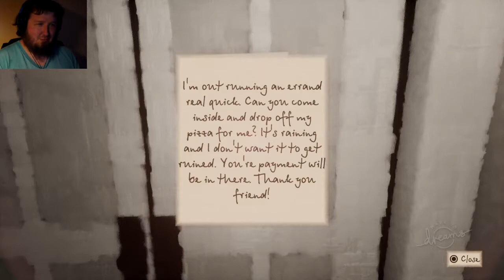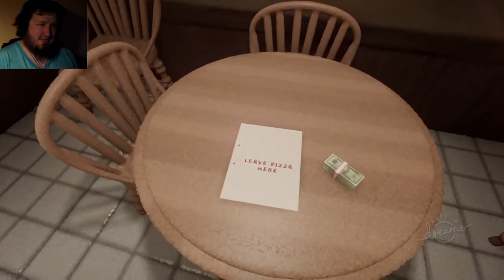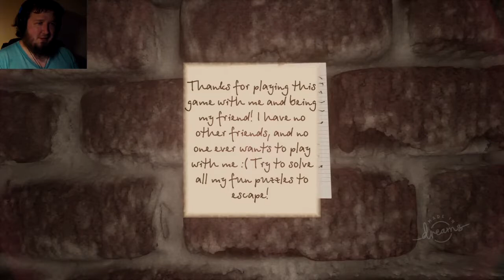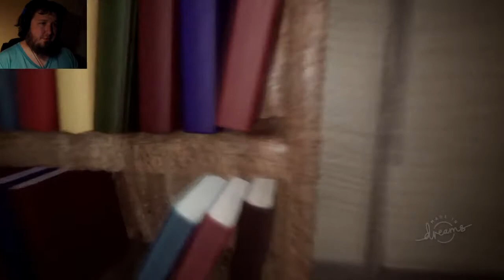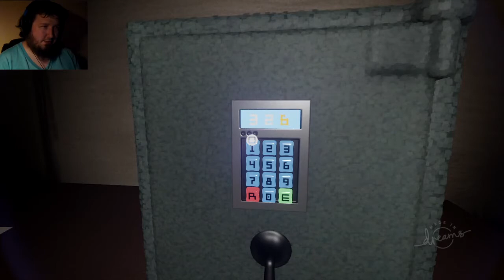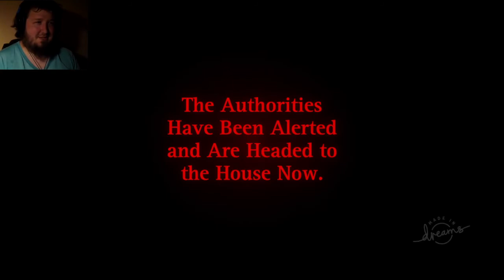Dreams Horror Games / DON'T GO INTO THE HOUSE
Now that the horro month has started here we can dive right into some horror games made in Dreams! in this first offering we play the role of a pizza delivery man going into a house that he might never, come out of!

Want me to play another horror game that you have made or found made in Dreams? let me know what it is in the comments below! ;)